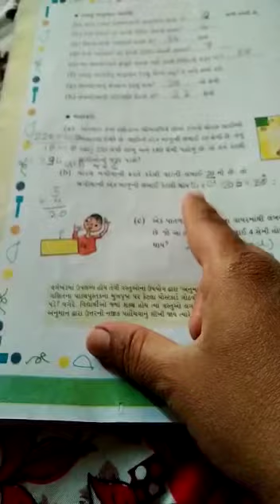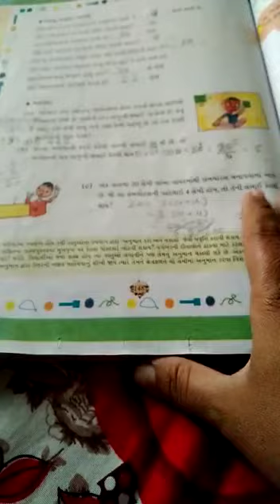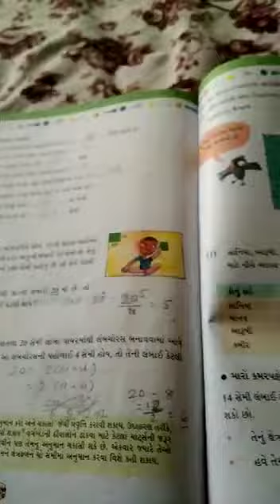ધોરણ 5 ગણિત પ્રકરણ-11 ક્ષેત્રફળ અને પરિમિતિ